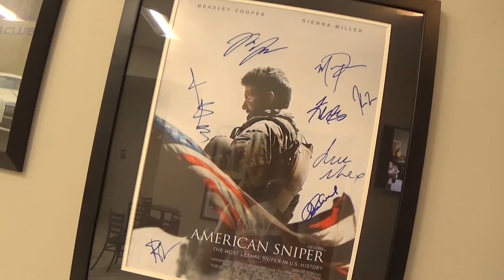Amerykański TRADE SHOW – USA #20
Wieczór spędzony na trade show przy strzelnicy.